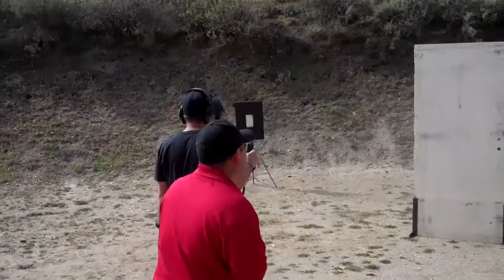Jhun @ Deadwood Boys 3/24/12